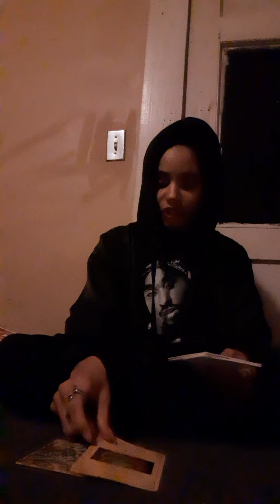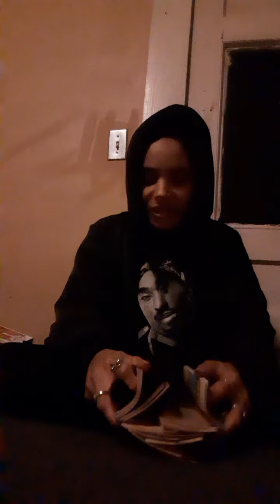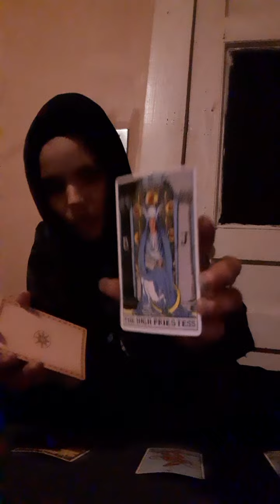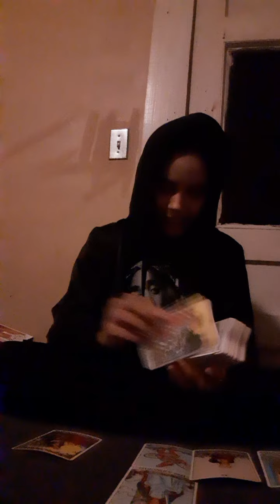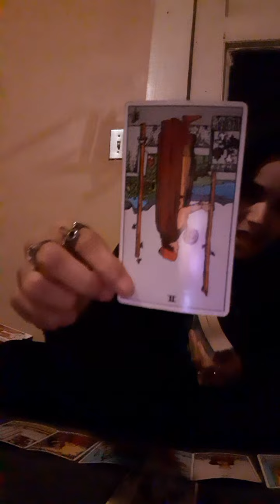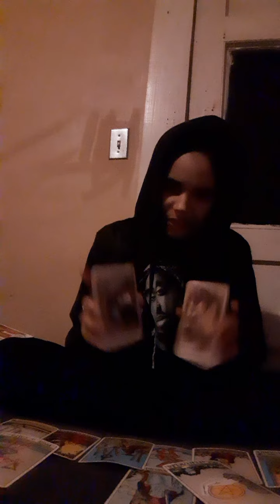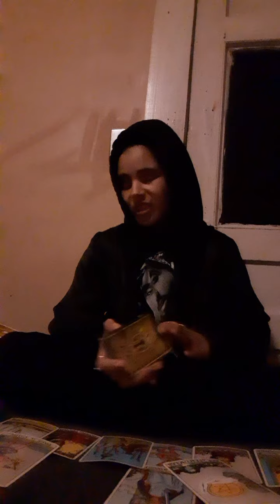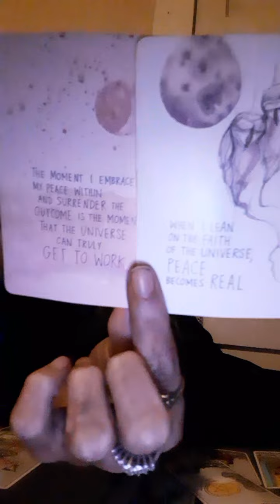'💚TOP13Ophichus⛎🛐WeeklyPredictions- A Karmic Is Spying Into Your Love Life.🧿🛎🧡❤